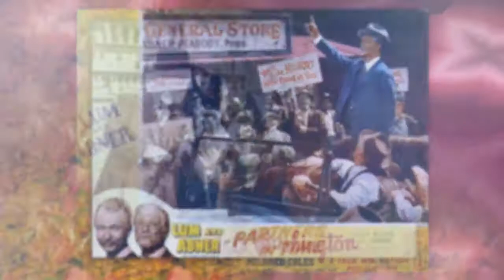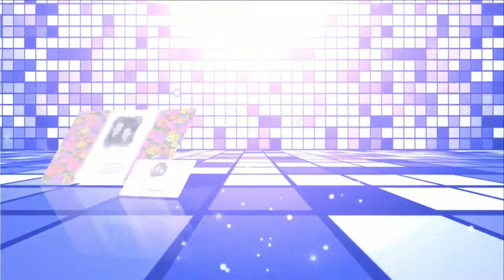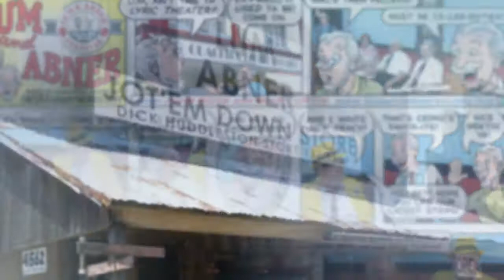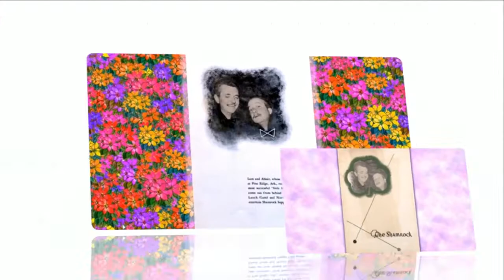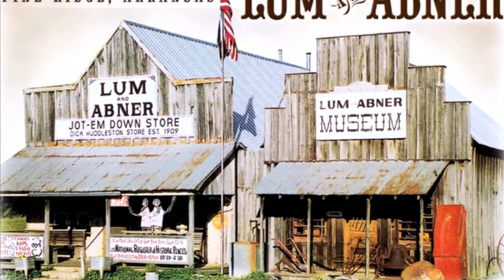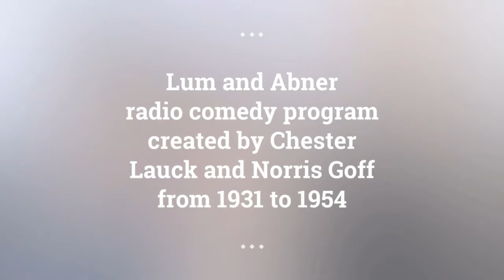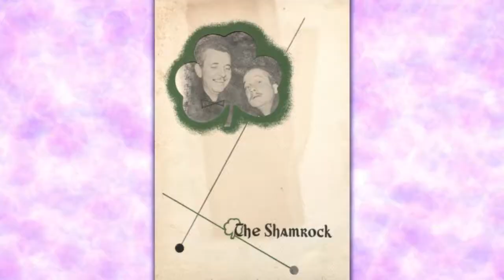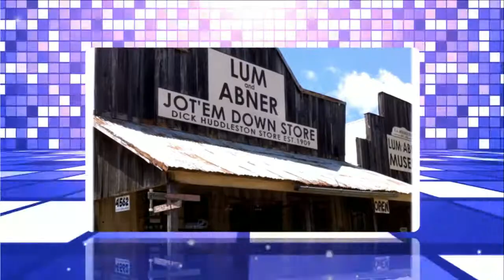Lum and Abner episodes 157 /180 . Re-Listen Lum and Abner classic radio